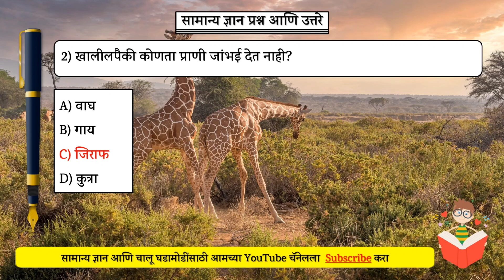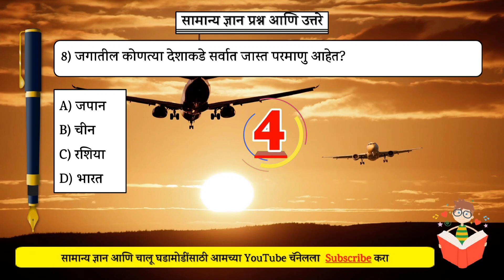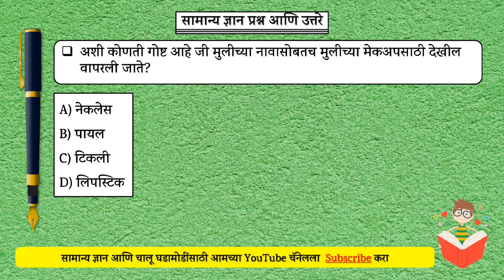🔥Most Important Gk Questions in marathi🔥| General Knowledge Marathi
gk marathi
gk questions and answers marathi
janral nolej in marathi
gk question in marathi
gk question marathi
gk questions and answers
general knowledge questions and answers marathi
marathi gk
general knowledge questions marathi
general knowledge
general knowledge question marathi
general knowledge prashna
general knowledge question in marathi
general knowledge questions and answers
mh gk marathi
gk marathi questions and answers
marathi gk questions with answers